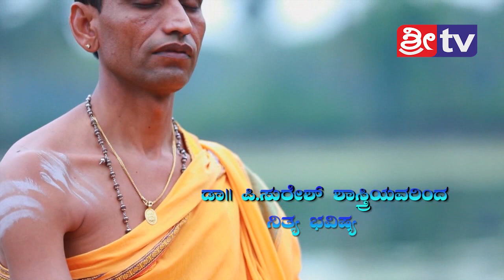ನಿತ್ಯ ಭವಿಷ್ಯ ನಿಮ್ಮ ಶ್ರೀ ಟಿವಿ ಯಲ್ಲಿ ದಿನಾಂಕ 07-07-2018